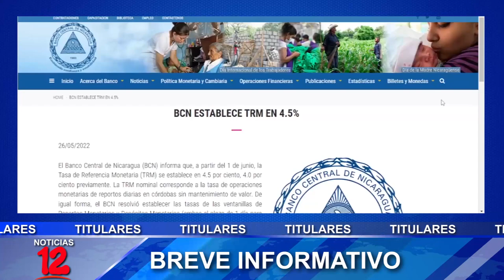Breve Informativo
📍Banco central de Nicaragua sube tasa de referencia monetaria de 4 al 4.5%
📍EEUU reitera que Venezuela y Nicaragua no están invitados a Cumbre de las Américas
📍Ganaderos buscan financiamiento del BCIE para su matadero
📍Sector porcicultor continúa su dinámica de crecimiento en cuanto a producción